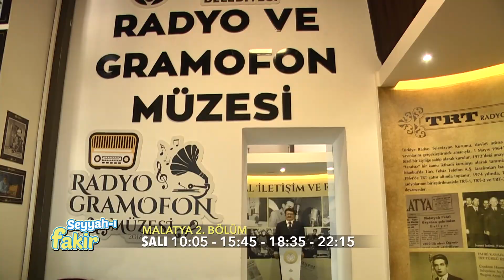Seyyah ı Fakir Malatya 2. bölüm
Seyyah-ı Fakir Malatya 2. bölüm 1 Şubat Salı 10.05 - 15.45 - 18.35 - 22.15 saatlerinde TGRT Belgesel'de.